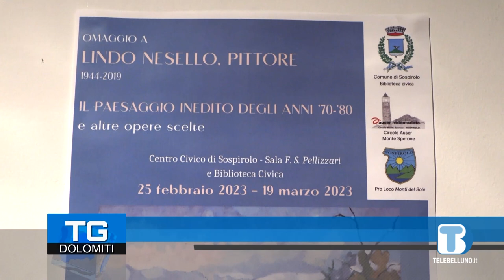A Sospirolo in mostra le opere inedite di Lindo Nesello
Si intitola “Il paesaggio inedito degli anni ’70 e ’80” la mostra ospitata a Sospirolo, a cura del Comune, della Pro loco Monti del Sole e del Circolo Auser Monte Sperone.